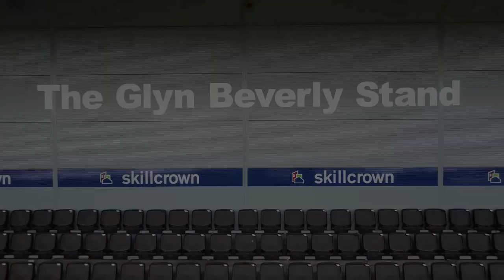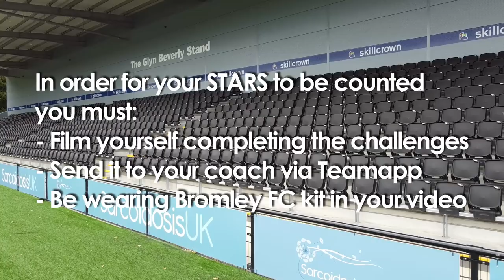Technique Tuesday: Week 2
Over the next 4 weeks, Academy scholars will be sent a different challenge each weekday.

Today is the second of our Technique Tuesday's. We provide 5 different ball mastery skills every week, each with a different star rating. To attain the stars you must complete the technique continuously for 10 seconds.